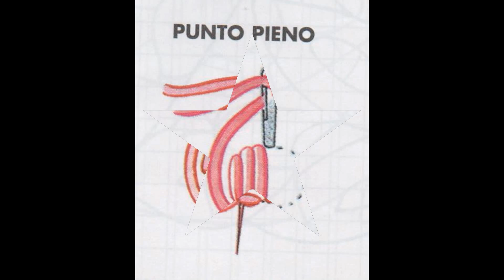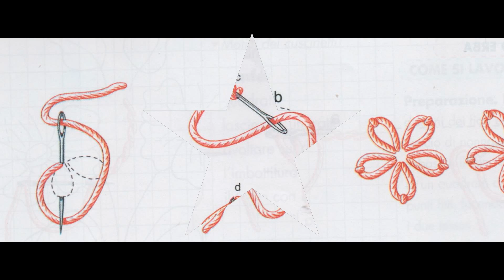ricamo:i punti principali parte prima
alcuni punti del ricamo